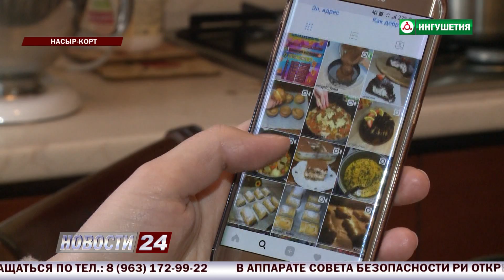Талантливые и красивые.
Ко дню женского праздника 8 марта журналисты НТРК "Ингушетия" делают сюжеты,в которых рассказывают о представительницах прекрасного пола.